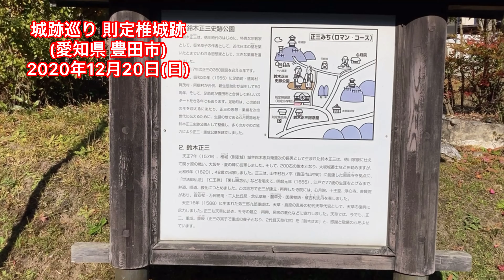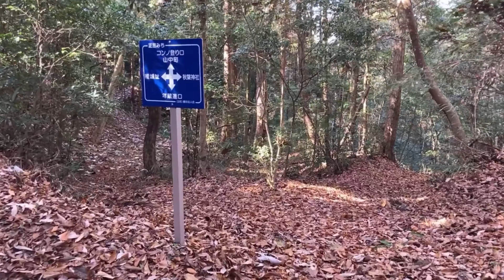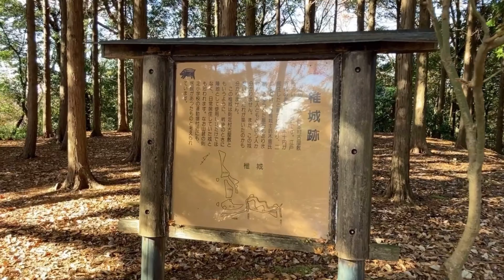No.176_城跡巡り 則定椎城址(愛知県豊田市)